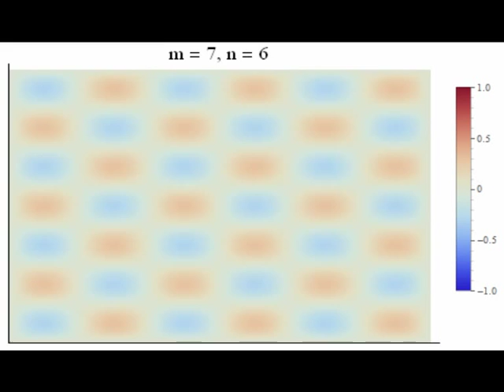m7-Modes of a Rectangular Membrane (2D-Plot)